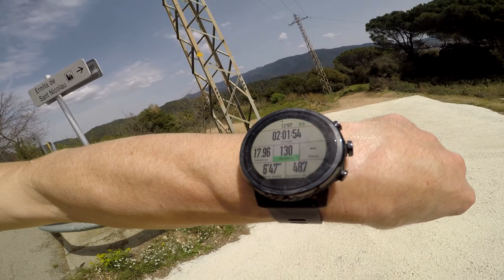Entreno de Viernes Santo con Toni | RT3 Trail Running